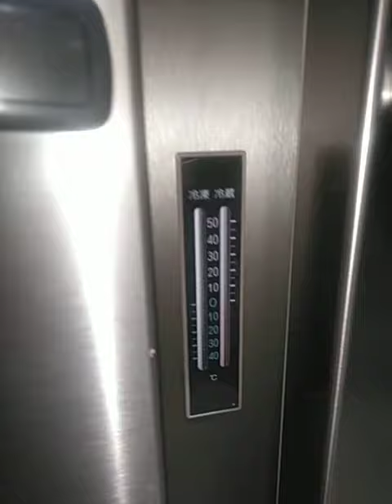ホシザキ 台下冷凍冷蔵庫 RFT-120PTC 1999年製 動作確認動画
ホシザキ製の台下冷凍冷蔵庫「RFT-120PTC」1999年製の動作確認動画です。
冷却動作に問題ありませんでした。
冷凍室は強制対流式で、冷蔵室は自然対流式と異なる冷却方式と冷蔵室はドアポケット付きでとユニークなつくりです。
古い機器ですが、あまり使用されず長期保管されていたものですので、非常にきれいです。